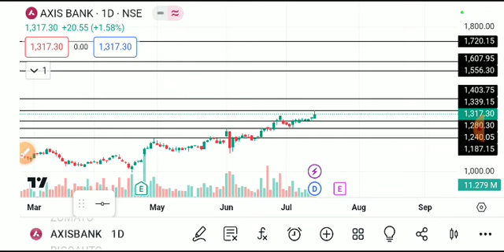axis bank share latest news, axis bank share analysis, axis bank share target